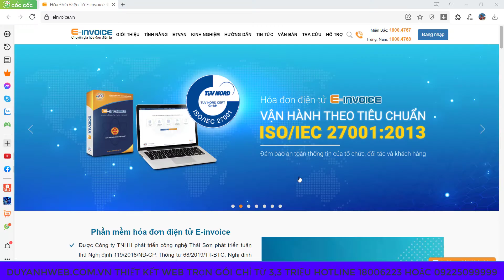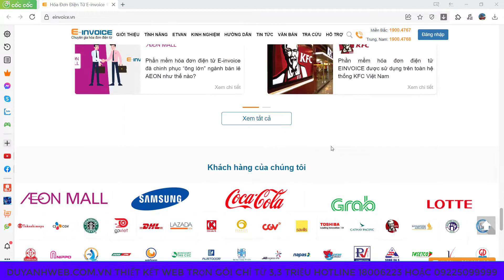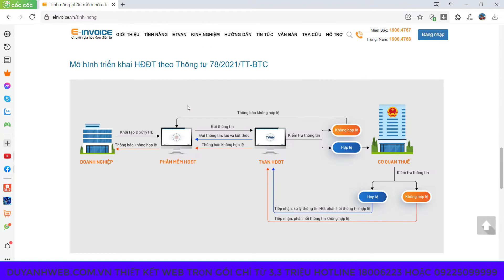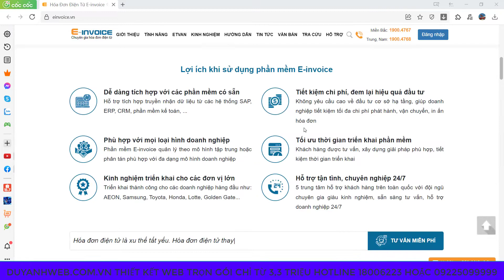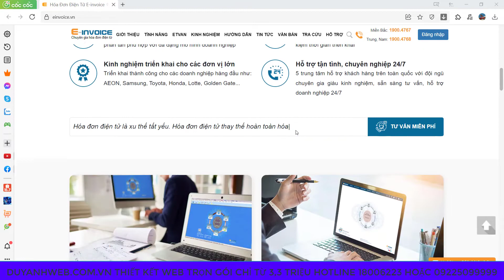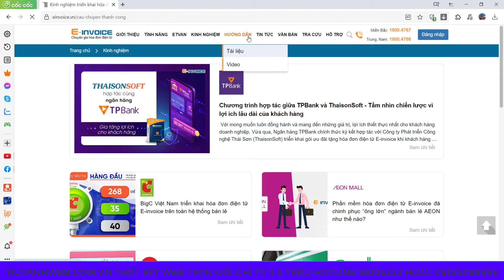Thiết kế website kinh doanh hóa đơn điện tử trọn gói giá chỉ 3,3 triệu mã số MN018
1️⃣ Tặng tên miền quốc tế trị giá 300K
2️⃣ Tặng hosting cực khủng 8000 mb trị giá 800K
3️⃣ Tặng phần mềm diệt mã độc bản quyền Imunify trị giá 1600K
4️⃣ Tặng logo đẹp giản dị trị giá 300K
5️⃣ Tặng banner đẹp trị giá 300K
6️⃣ Tặng công nhập liệu 30 sản phẩm hoặc bài viết trị giá 900K
7️⃣ Tặng bảo mật website SSL miễn phí trọn đời giúp website bảo mật hơn.
8️⃣ Tặng công cài đặt 01 chiến dịch quảng cáo Google Ads trị giá 1000K
Thiết kế website kinh doanh hóa đơn điện tử
Duy Anh Web,Coach Duy Nguyen,Phạm Thành Long Official,Web5Ngay,Henry Do Official,Hoàng Mạnh Cường TOPMAX,Thanh Thịnh Bùi,Phương Nguyễn,Big Man Marketing,Nguyễn Phùng Phong - Official,Shopee Uni Vietnam,Tài chính Kinh doanh,Lý Tất Thành Official,Kiemtienedu Channel,Tài Chính 24H